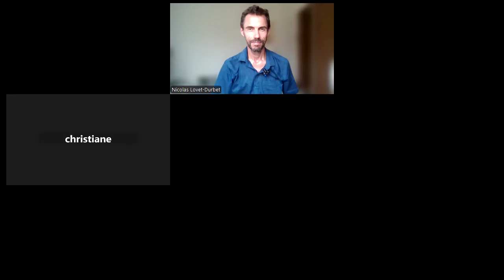Méditation - Fusionner avec ses ancêtres, changer son destin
Bonjour à tous, vous pouvez trouver toutes les retraites de qigong que nous organisons avec le professeur Wei, Tao et le centre de Xi'an sur ce lien

Toutes les retraites seront traduites en français
🌑 Grand stage de soin par le Qigong en France par le professeur Wei.
6 jours pour éveiller sa conscience et résoudre ses problèmes physiques, émotionnels et psychologiques du 24 au 30 août

🌒 Retraite de mingjue & professorat en Chine avec professeur Wei
24 jours pour purifier la conscience & devenir professeur de mingjue gongfu 8 - 31 octobre 2024

🌓 Soins & pratiques profondes en Chine par le centre de Xi'an
21 jours dans le centre de Qigong de Hainan avec le professeurs du centre du 4 au 24 novembre 2024

Hao la !